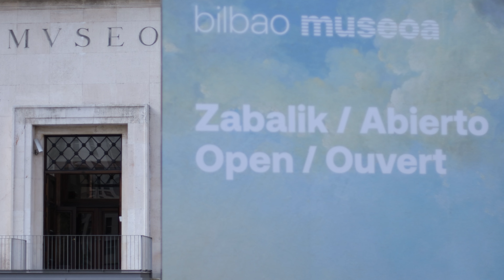[FINALIZADA] Sala 19. Paul Cézanne - Juan José Aquerreta. Desnudos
Cézanne y Aquerreta coinciden en la inspiración clásica como principal referente. Una arcadia feliz rodea los grupos de desnudos masculinos de Cézanne, serenos y en comunión con la naturaleza. Mientras, en el bello lienzo de Aquerreta se repite, idéntica e inmutable, la figura también desnuda de Apolo, que, paradójicamente, compone un friso para la tumba del filósofo griego que formuló que la vida se fundamenta en el cambio incesante.